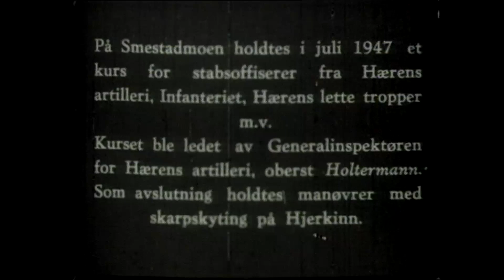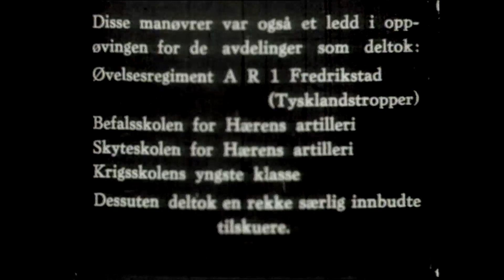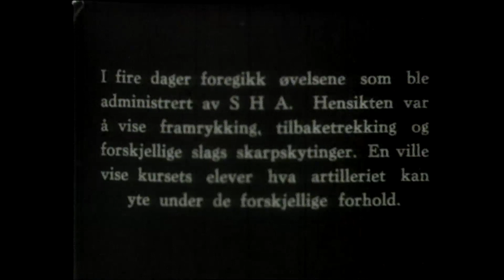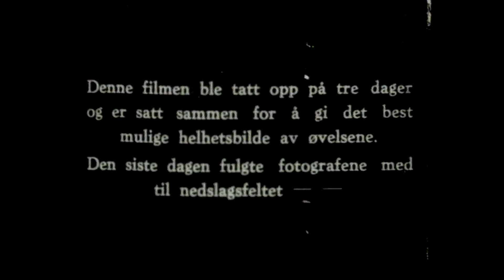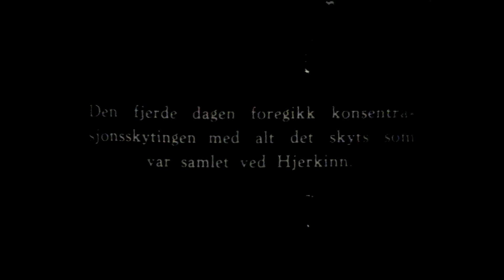Artilleriøvelser på Dovre 1947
På Smestadmoen ble det i 1947 holdt kurs for stabsoffiserer fra Hærens artilleri, Infanteriet og Hærens lette tropper bl.a. Kurset ble ledet av Generalinspektøren for Hærens artilleri, oberst Holtermann. Kurset ble avsluttet med manøver og skarpskyting.

Spilletid ca 17 minutter.
Rettighet FMS.

Vi minner om at dette er historiske filmer og kan derfor inneholde ord og uttrykk man ikke lenger benytter i dagens samfunn. Dette må da ses i den sammenhengen/tidsperioden filmen er laget i og i forhold til hva som var sosialt aksepterte ord og uttrykk den gang. Filmene reflekterer ikke nødvendigvis Forsvarets nåværende synspunkt.